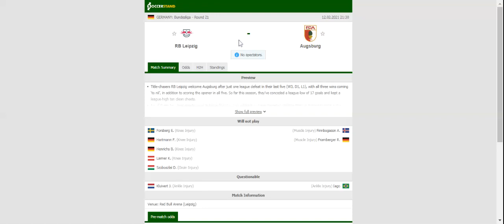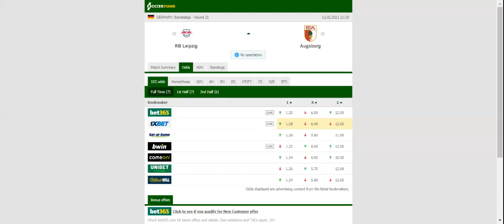LEIPZIG VS AUGSBURG PREDICTION & BETTING TIPS - 12/02/2021